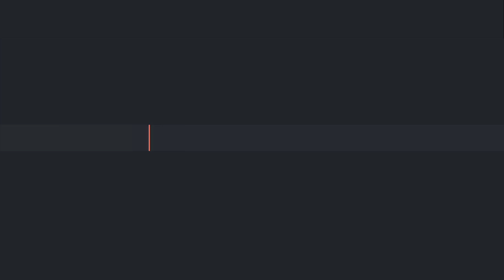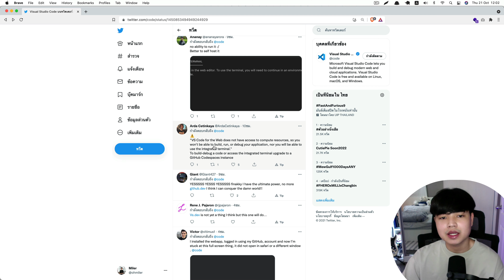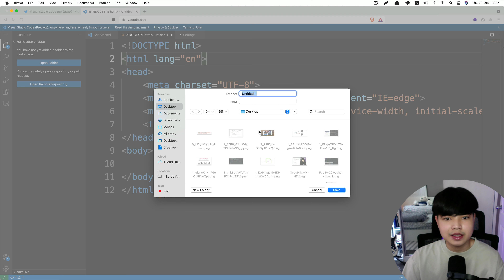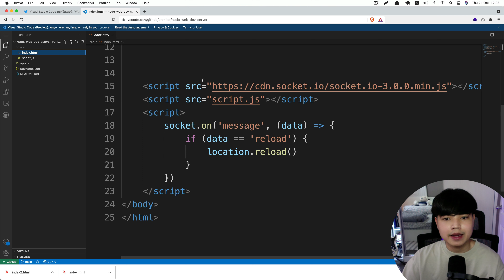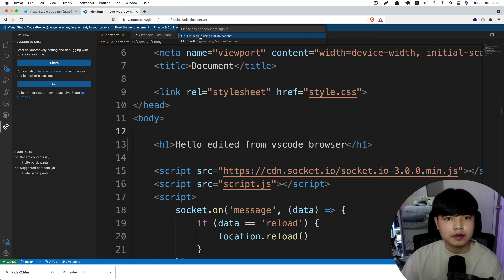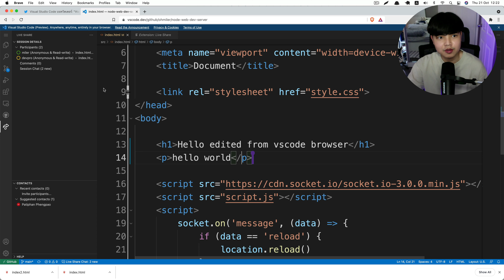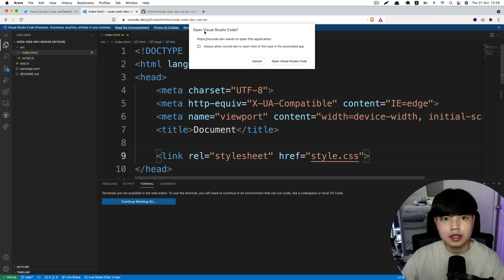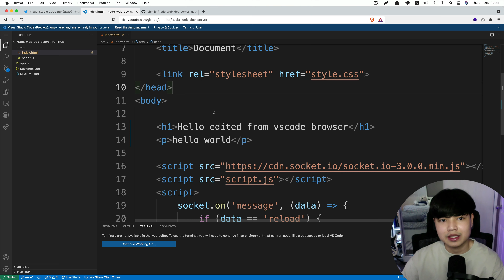เราสามารถใช้ VScode บนเว็บได้แล้วนะ สุดยอด!! 👨‍💻💯